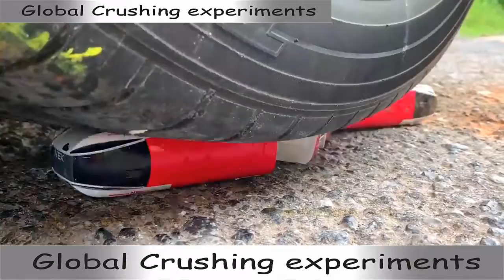Crushing Crunchy & Soft Things By Car || Car Vs Balloons Vs Bottles Vs Watermelon || Car Experiments